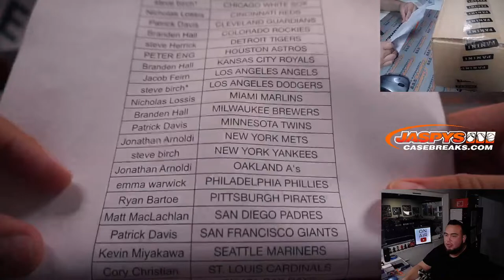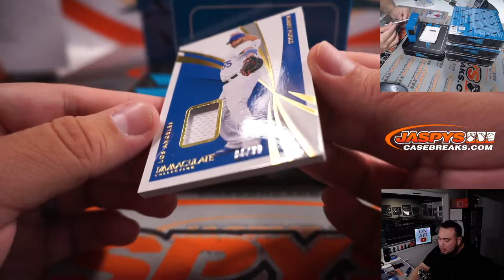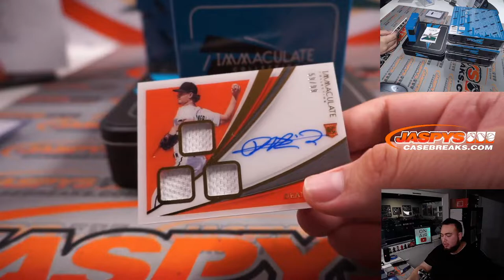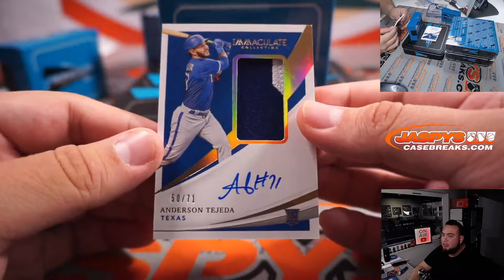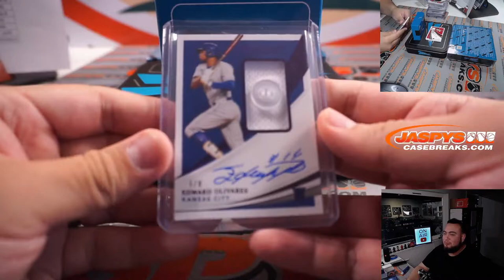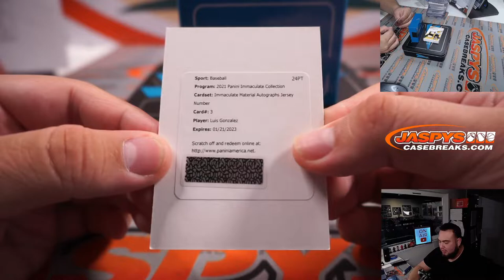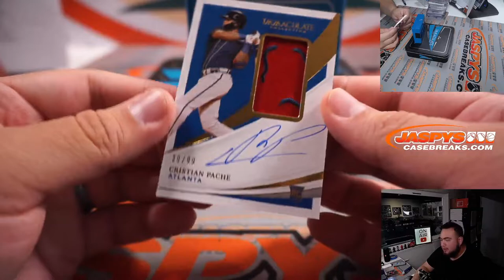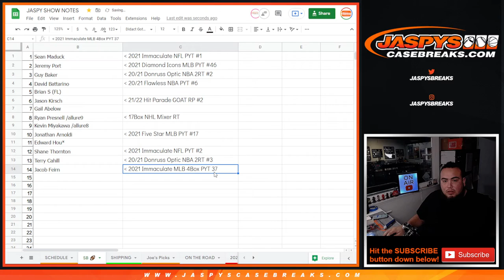Sat. 1/29/22 - *1X SB 🏈* 2021 Panini Immaculate Baseball 4-Box 1/2 Case Break #7 *PYT*